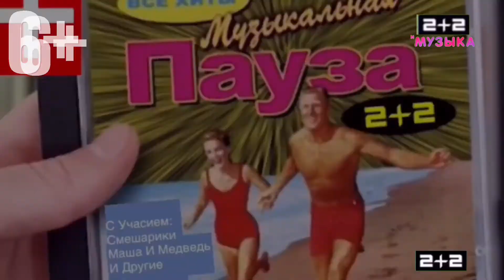Музыкальная Пауза 2+2 Выпуск 3 Песенка №8 Сказки Гуляют По Свету